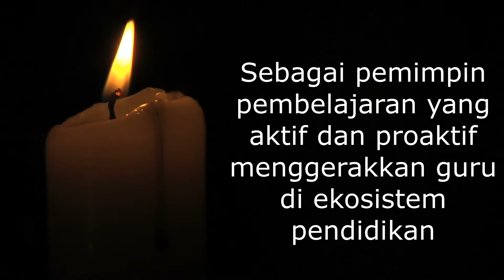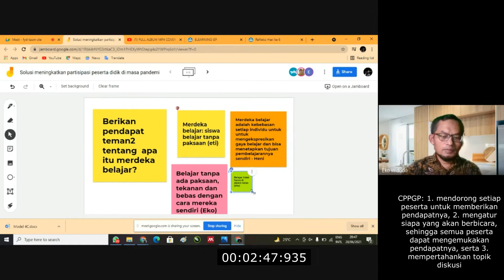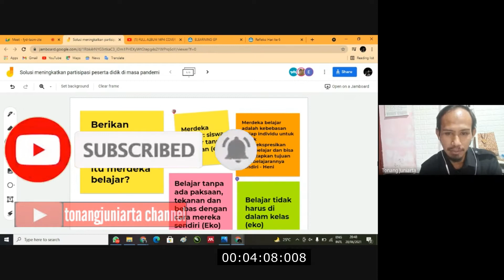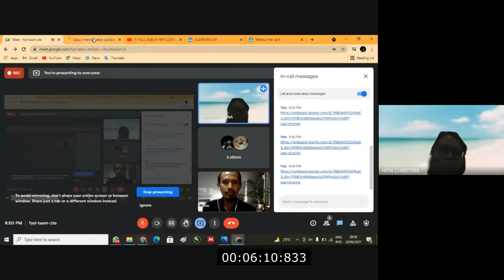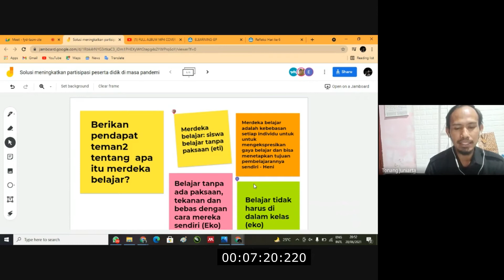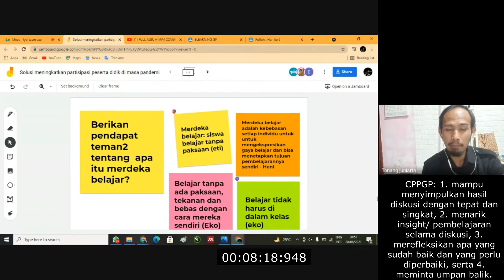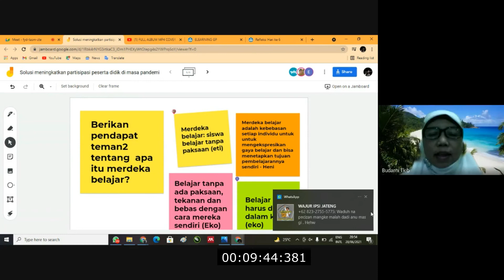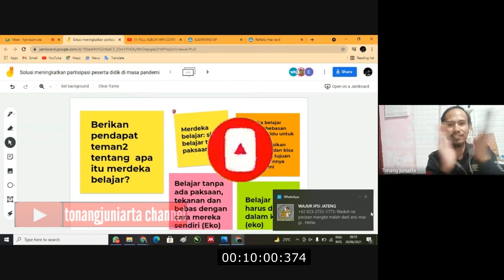Cara Fasilitasi Pengajar Praktik bersama Guru Penggerak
Pengajar praktik guru penggerak merupakan salah satuelemen kunci dalam implementasi program guru penggerak sebagai bagian dari transformasi pendidikan di Indonesia. PEran dan fungsi pengajar praktik sangat strategis dalam menunjang optimalisasi peran guru penggerak di daerah.